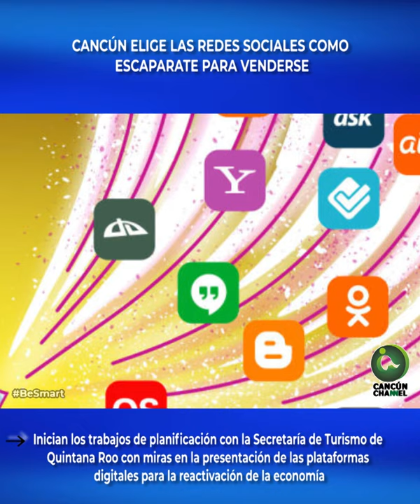CANCÚN ELIGE LAS REDES SOCIALES COMO ESCAPARATE PARA VENDERSE